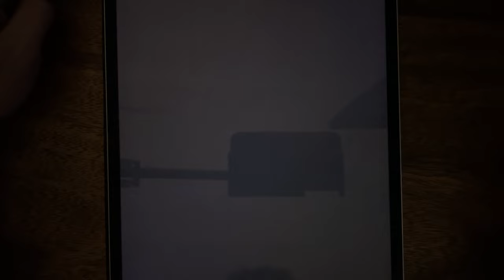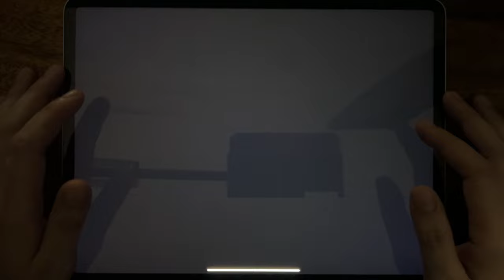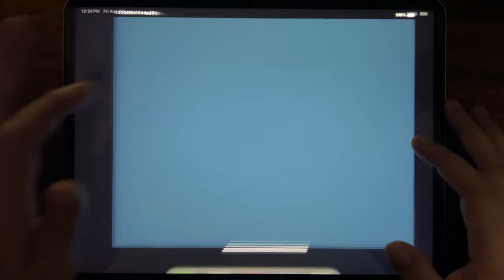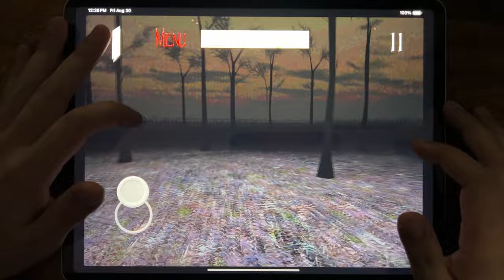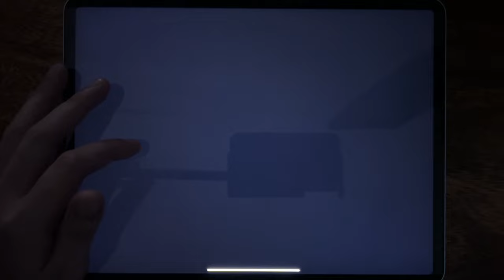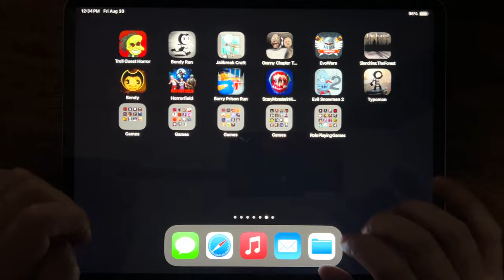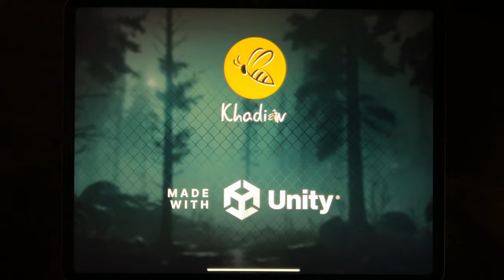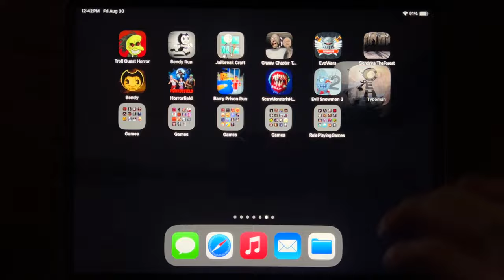Troll Quest Horror, Bendy Run, Jailbreak Craft, Granny Chapter Two, Evowars, Slendrina The Forest...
Troll Quest Horror, Bendy Run, Jailbreak Craft, Granny Chapter Two, Evowars, Slendrina The Forest, Bendy, Horror Field, Barry Prison Run, Scary Monster Siren Head, Evil Snowmen 2, Typoman